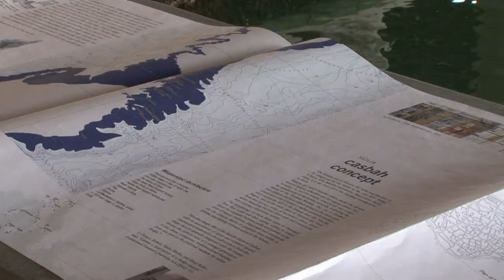مدينة البندقية تنفي منع الحقائب المزودة بعجلات بلاستيكية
نفى رئيس بلدية مدينة البندقية ان يكون اصدر قرارا بمنع كل الحقائب المزودة بعجلات بلاستيكية استجابة للاحتجاجات الكثيرة لسكان المدينة على ضجيج ملايين الحقائب من هذا النوع في الشوارع في ساعات الليل والنهار على السواء. تقرير مسجل. صونيا لوغر-غريزي/ رانيا سنجر